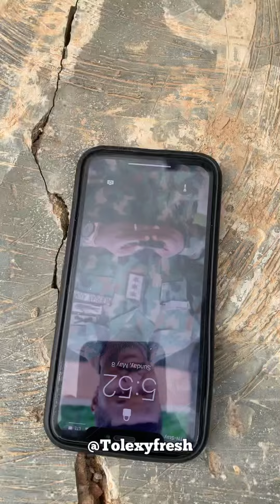ErosNephy as Blind Man